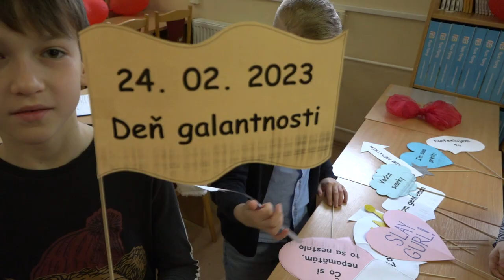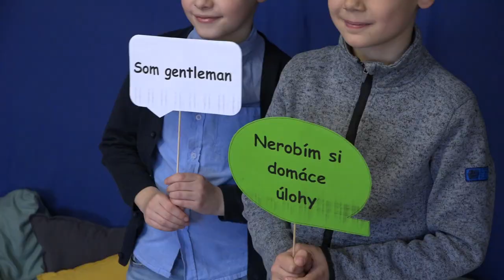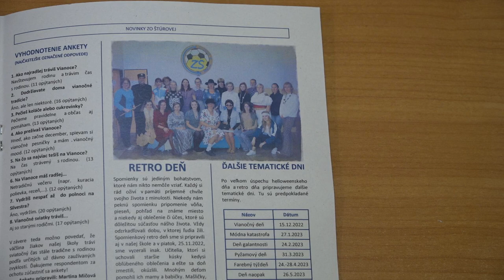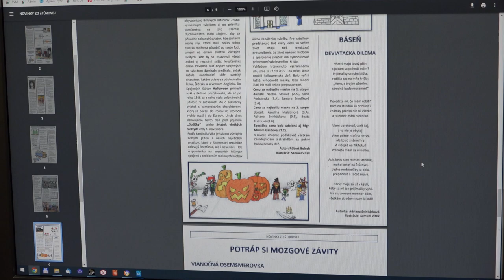Tematické dni v ZŠ Štúrova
Vyučovanie im spestrujú posledný piatok v mesiaci